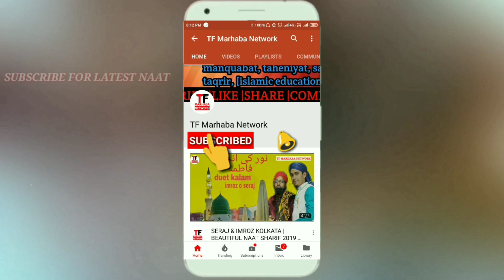Hashr Me Jab Nabi Ka Belal Aa Gya | Belal Ahmad Belali Sitamarhi|At-Khurshaha Sharif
Copyright Credit ©
TF Marhaba Network
TF MARHABA NETWORK WhatsApp group for join👇👇👇
Allah hafiz